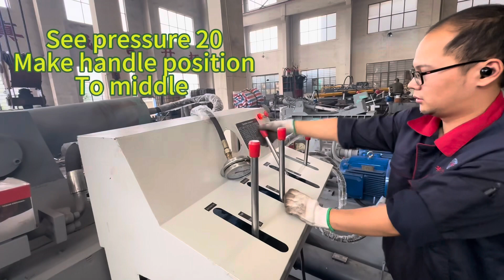How to operate the Y81-250R scrap metal baler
For scrap metal baler  scrap metal shearing machine.  Scrap metal crusher
 Jiangyin Huake Machinery Equipment Co., Ltd
Contact person:Christine Lu
Manufacturer:Jiangyin Huake Machinery Equipment Co., Ltd
ADD:NO.53Yungu Road, Changshou Industrial Zone, Zhouzhuang Town,Jiangyin, Jiangsu,China